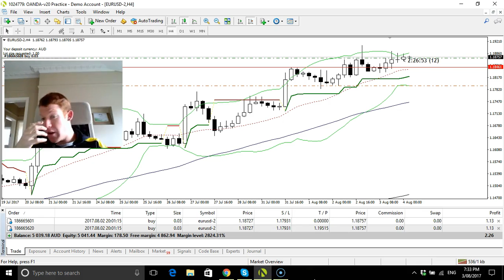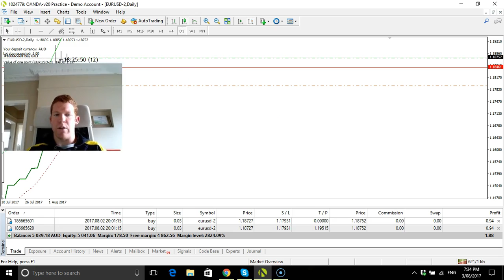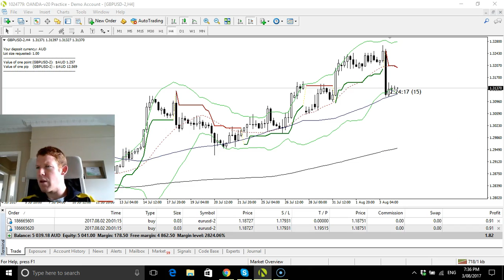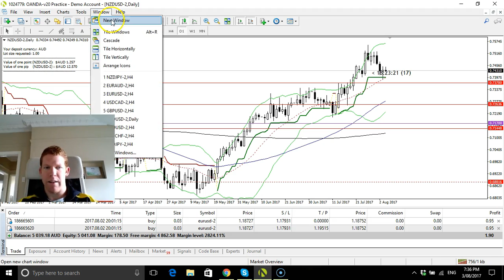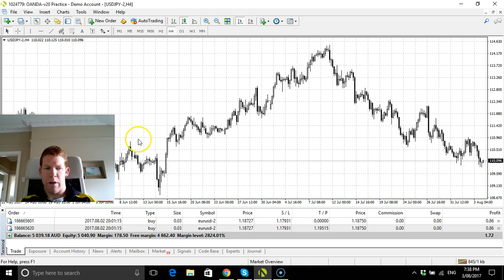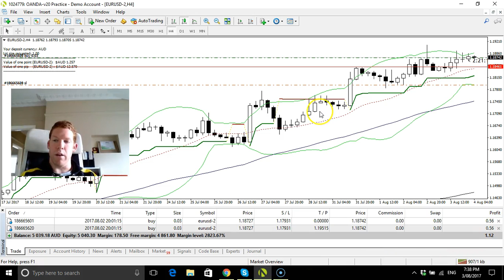EURUSD buy trade holding still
EURUSD was bought earlier this morning @ 1.18727 targeting 1.19515.

If you'd like a discount on Forex Tester 3 please go to this this is is the software I'm using in this video and tomorrow I will make a how to use video as well :).

Happy trading :).

Skype: scotty12431